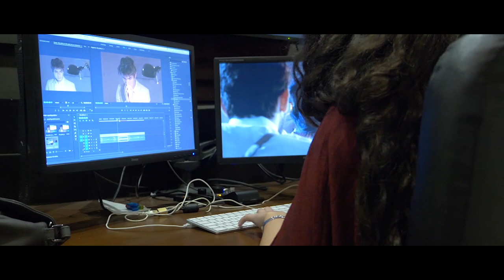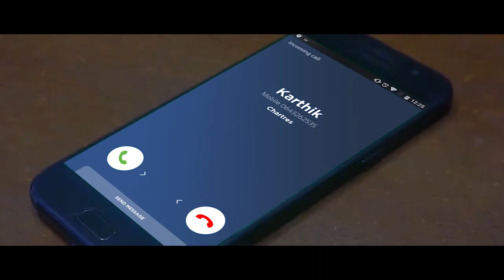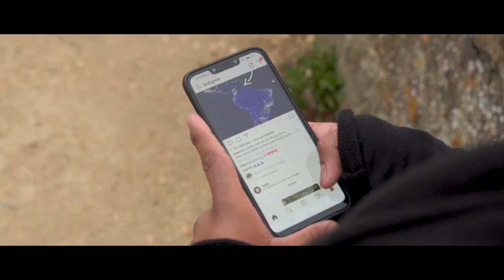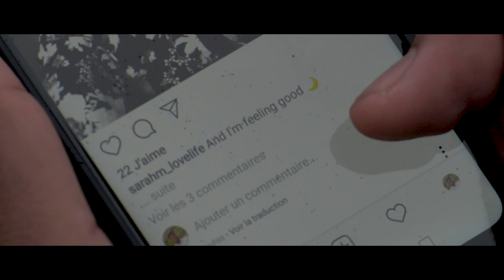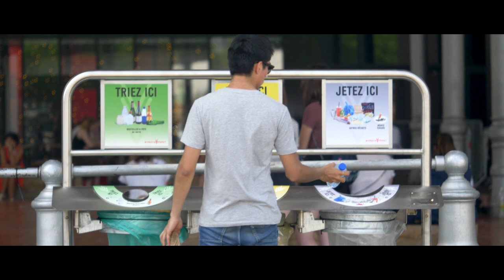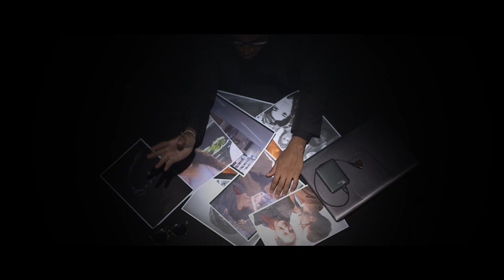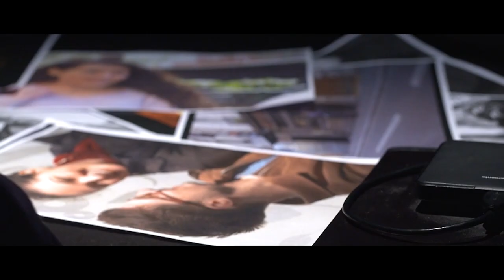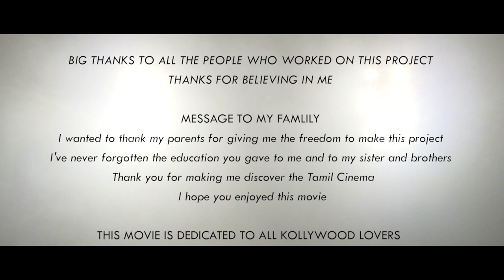THALAPATHY & MARC ANTHONY (Feature Film)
The two fanboys are back for another time !

Really enjoyed to make this one ! Hope you'll like it :)

CAST & CREW
DYLAN DAVIDS
LESANTHAN VELAUTHAM
RAMJI SEETHA
NAIS